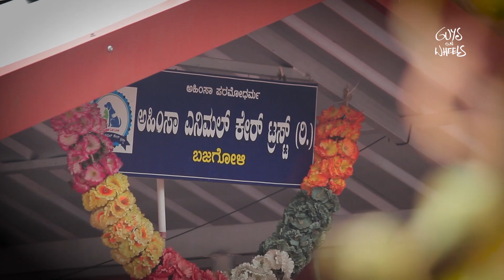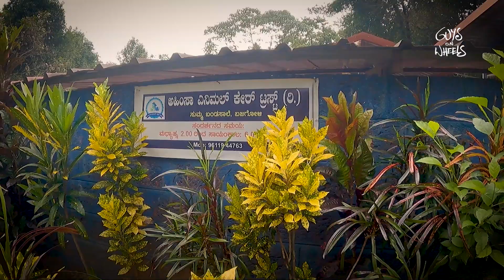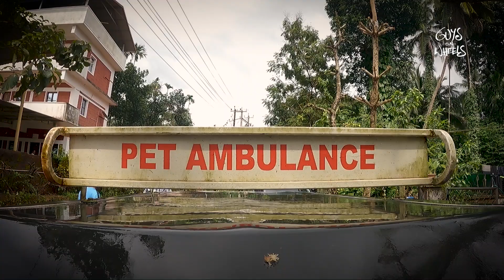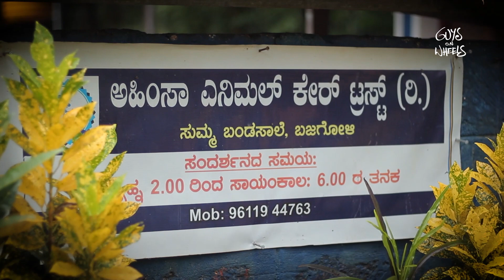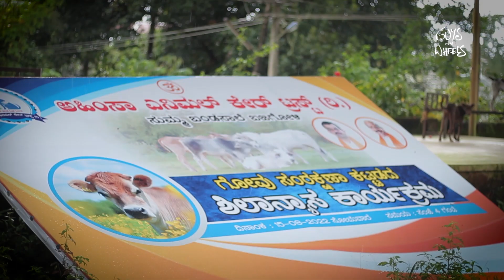280 ಬೀದಿ ನಾಯಿಗಳ ಆಶ್ರಯದಾತ | Dharma of several Charlie's | Guys on wheels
280 ಬೀದಿ ನಾಯಿಗಳ ಆಶ್ರಯದಾತ  | Dharma of several Charlie's | Guys on wheels

Ahimsa Animal care trust (R). Bajagoli

one Day Meal To our Dogs you can visit & Donate Rs.3000
Or else you can Transfer the Money to our bank account

Canara Bank AC No. 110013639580
IFSC Code: CNRB0010163
Branch: Bajagoli
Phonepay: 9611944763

Video By
Guys on wheels
(Shailesh ujire & Krishnapraahanth V)

Gears used for this video: 1. Canon 700D with 50mm 1.8 Prime lense 2. Gopro Hero9 3. Boya Mic 4. Benro Tripod 5. Editing and Grading in Adobe premier Pro CC 2019